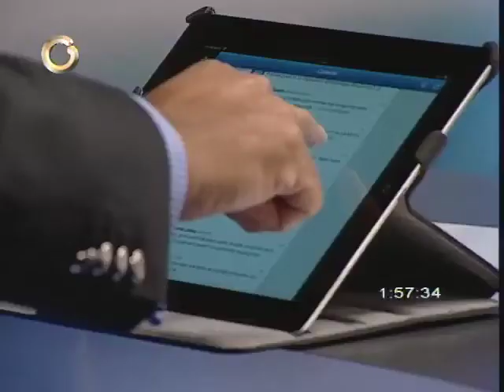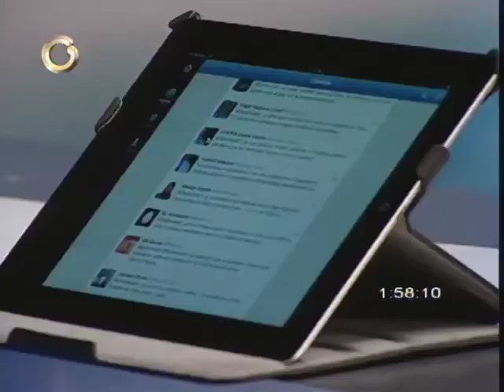Aveledo destacó que en los 100 días de gobierno de Maduro se han hecho 11 alertas de magnicidio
Ramón Guillermo Aveledo destacó que en los 100 días de gobierno de Maduro se han hecho 11 alertas de magnicidio. Si bien es cierto que Colombia no ha desmentido la cooperación, Aveledo apunta que las relaciones deben ser necesarias y transparentes.